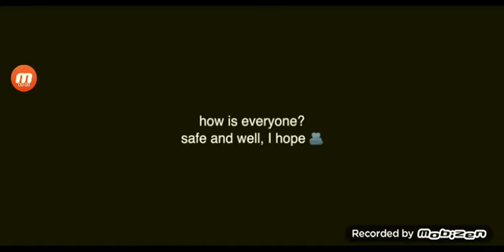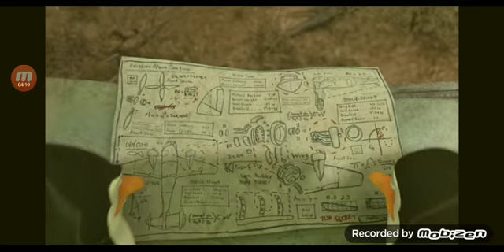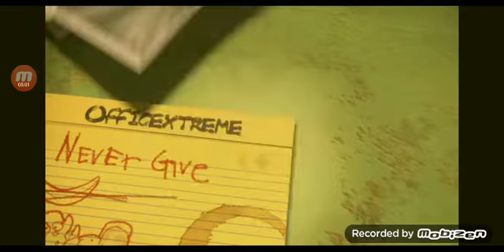Penguins of Madagascar being iconic Part 2